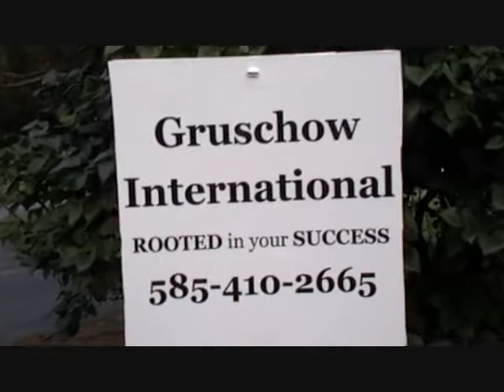Exciting new calcium foliar reduces bitter pit and hollow heart.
Exciting new product helps reduce or eliminate bitter pit and hollow heart for crops including potatoes, beats and other root vegetables as well as orchard crops including apples, peaches, cherries, etc.